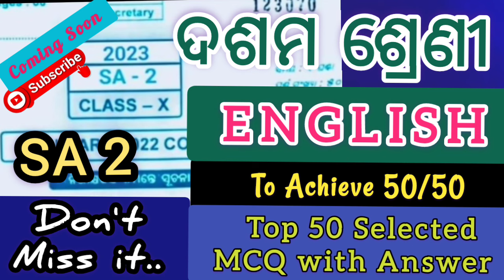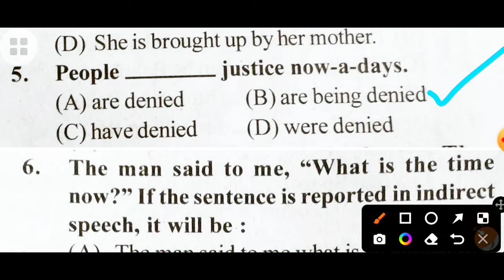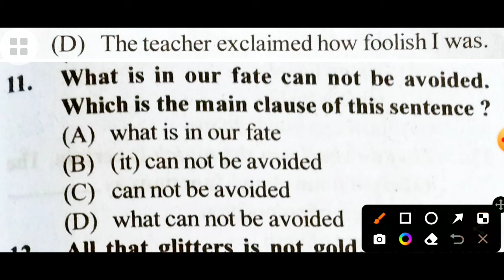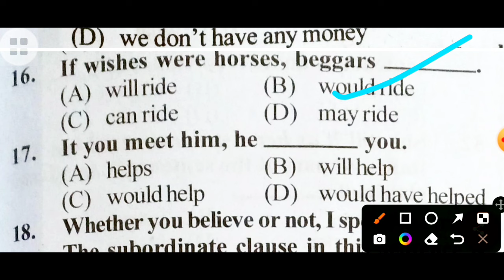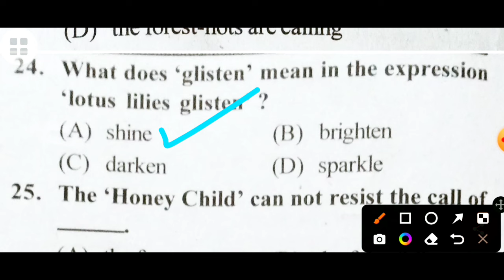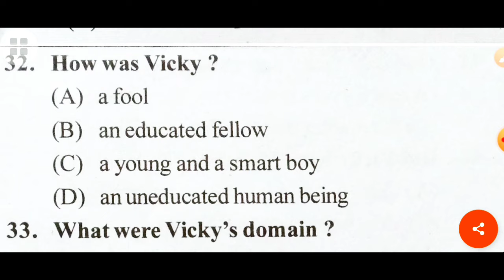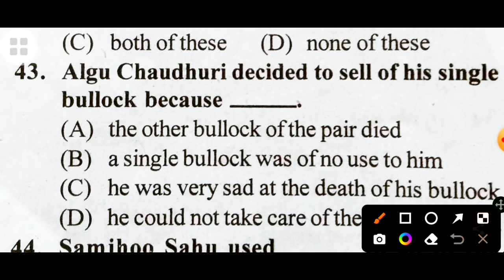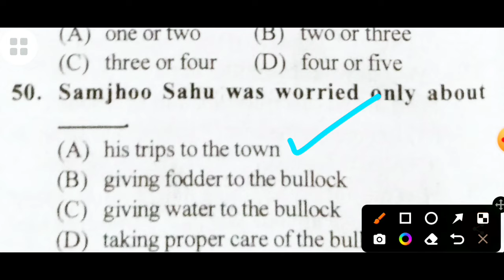10th class sa2 english top 50 mcq with answer | class 10 sa2 english mcq with answer/10th sa2english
10th class sa2 english top 50 mcq with answer  | class 10 sa2 english mcq with answer | 10th sa2 english mcq 2023

10th class SA2 English Real Question Paper 2023
10th class sa2 english question paper 2023
10th class sa2 english important question 2023
sa2 exam 10th class 2023 english question paper 2023
sa2 exam 10th class 2023 english
sa2 exam 10th class 2023 english question
10th class sa2 real question 2023
10th class sa2 exam english
ମାଟ୍ରିକ Exam Programme BSE ODISHA
10th class sa2 english real subjective question
10th class sa2 english selective subjective question 2023
10th class sa2 2023
10th class sa2 question paper 2023
Class 10th English SA 2 subjective syllabus
Formalin Jar
SA2 9th real question answer English
10th class sa2 english question answer
Class 10th Sa2 Exam English MCQ 2023
10th class sa2 english question 2023
Class 10th sa2 english imp long question
10th class sa2 english subjective selective question
class 10th sa2 English most important question 2023
10th class sa2 english objective
sa2 english subjective question paper 2023
class 10 SA2 english subjective question 2023
sa2 exam 10th class question answer
10 class english
10th class
10th class board exam paper 2023
10th class sa2 long question paper 2023
10th class sa2 program 2023
10th class sa2 question paper 2023
class 10 sa2 exam english 2023
class 10 sa2 english question paper
class 10th books
sa2 10 class
10th class SA 2 English Grammar
9th Class SA 2 Exam Question Pattern
sa2 exam 10th class english question 2023
9th Class SA2 English Subjective question 2023
sa2 exam 9th class english question 2023
10th class sa2 exam time table 2023
Class 10th sa2 question paper 2023
Class10th Sa2 English Question answer 2023
10th class sa2 exam question paper 2023
ENGLISH APPLICATION
9th Class SA2 English Question Paper
10th class sa2 2023
sa2 exam 10th class question answer 2023
10th class sa2 question paper 2023
10 class english mcq question 2023
10 class sa 2 exam pattern 2023
10th class english grammar
10th class sa2 question answer 2023
10th class sa2 question paper
10th class sa2 question paper 2023
10th class english mcqs
10th sa2 exam date 2023
Class 10th sa-2 real question paper 2023
10th class sa2 mil english important subjective question 2023
10th class sa2 English subjective
10th class sa2 exam english
sa2 exam 10th class english question answer 2023
Odisha adarsha vidyalaya entrance
10th Class SA 2 English MCQ
English grammar
english byakarana
sa2 english grammar
10th class sa2 MCQ question answer paper 2023
sa2 class 10
10th class english
class 10th English (subjective) question
10th class sa2 english question
How to write a letter? Letter writing
10th class SA 2 English subjective question
10th class sa2 english subjective question 2023
10 class sa2 real question 2023
sources of energy class 10
10 class sa2 english long question
10th class english sa2 question answer 2023
10 class english sa2
10th class sa 2 english long question 2023
10th
10th class
10th class english
big dreams

10th class english
English application writing
sa2 english application writing
application writing in english